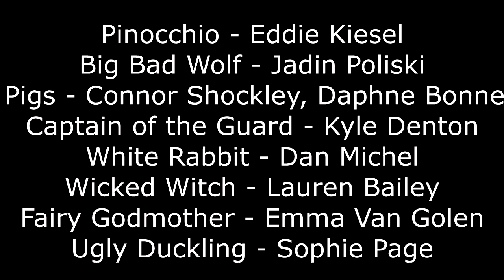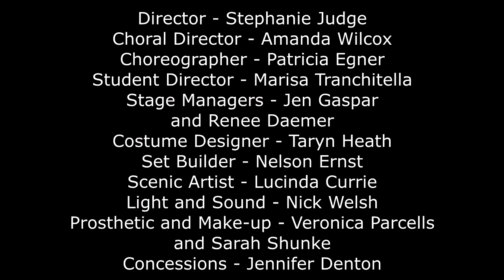AGHS Shrek The Musical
Avon Grove High School Presents Shrek the Musical